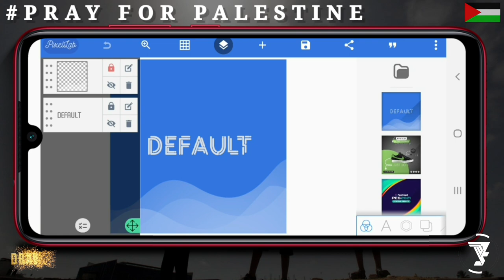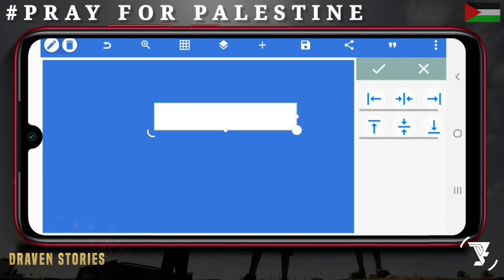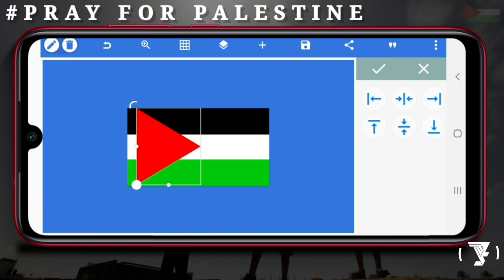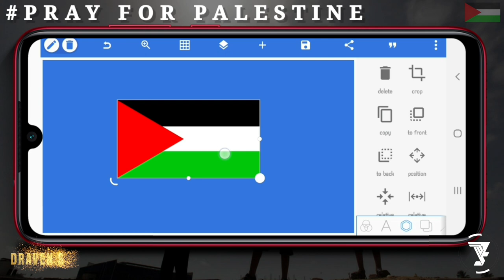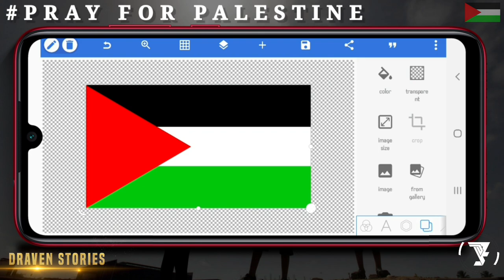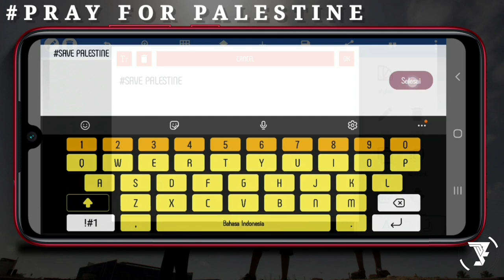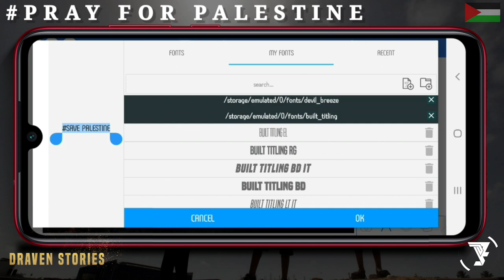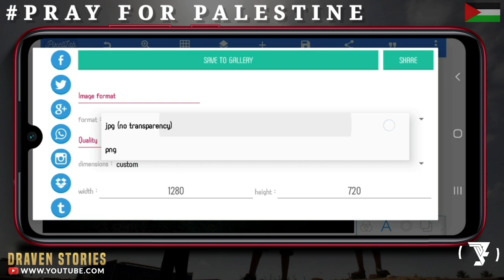Membuat Bendera Palestina di HP Android || Pray For Palestine || Pixellab Tutorial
Palestina adalah sebuah negara di Timur Tengah antara Laut Tengah dan Sungai Yordan.

Di kesempatan kali ini saya akan memberikan tutorial membuat bendera Palestina.Tutorial yang saya buat kali ini sangat spesial, saya mempersembahkan untuk saudara kita yang berada di Palestina.

Disini saya menggunakan Aplikasi Pixellab, karena sangat direkomendasikan para tutorial android untuk mengedit/menggambar dengan mudah.

Untuk kalian yang ingin mendapatkan aplikasinya silahkan download di Play Store atau link yang sudah saya sediakan dibawah ini.

CHAPTERS
00:00 INTRO
01:13 CREATE PALESTINE FLAG
04:30 INSERT BACKGROUND
08:40 INSERT TEXT SAVE PALESTINE
10:53 OUTRO

Semoga Bermanfaat 🙏